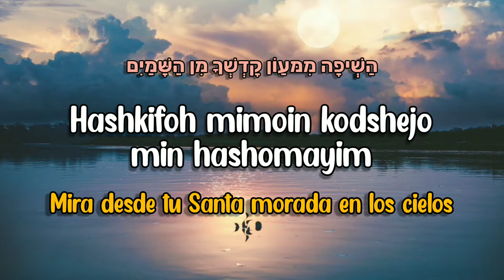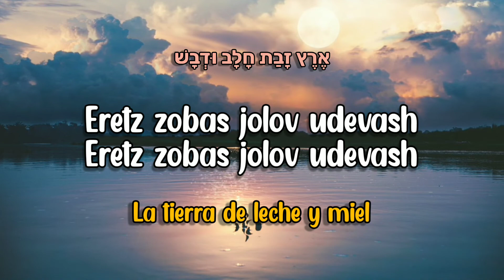Hashkifah - Baruj Levine הַשְׁקִיפָה - ברוך לוין